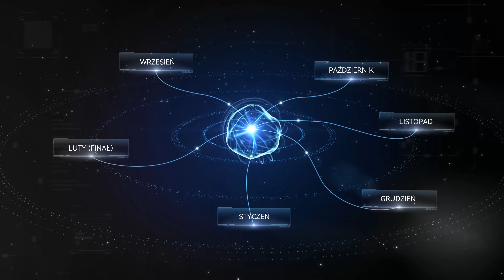Najlepsze W POLSCE zawody na trampolinach!